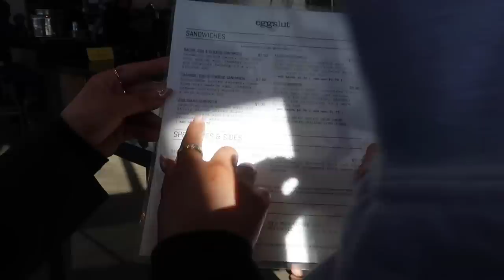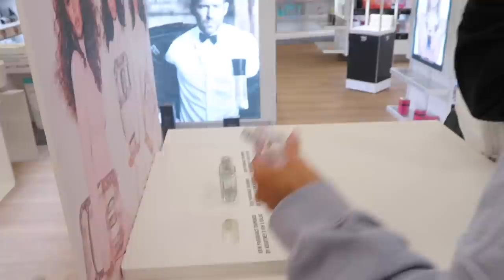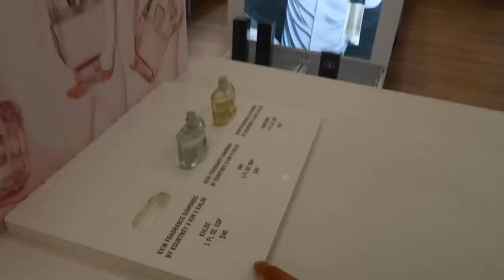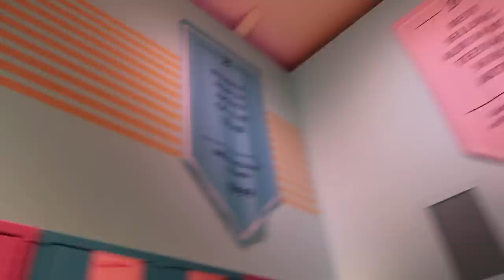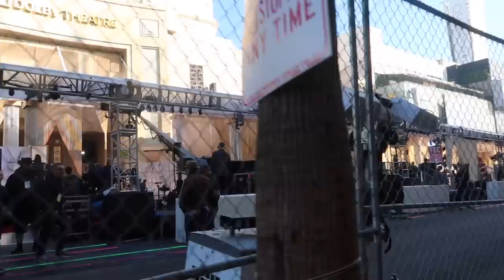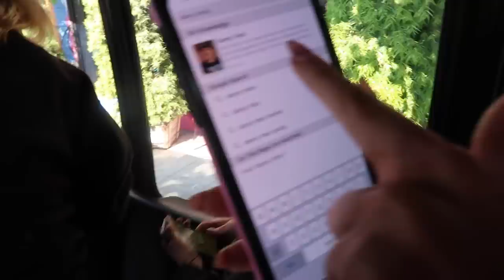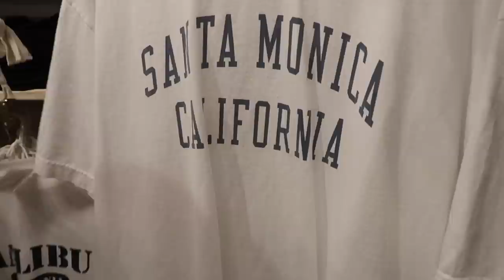LA VLOG!!! | PART TWO | Sophia and Cinzia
COME SEE US ON TOUR! for tickets!!! We cant wait to see you there! xoxoxxxx

OUR PODCAST : @thegirlsbathroom